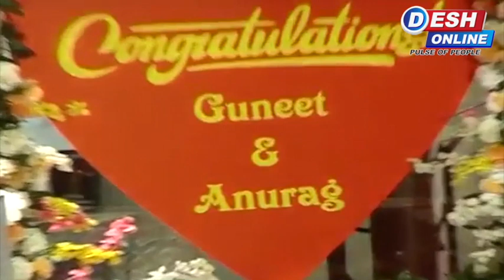MERE DAD KI DULHAN SPECIAL EPISODE DETAILS. GUNEET'S ROKA AND AMBER'S ANGER.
Serial Dad Ki Dulhan Mein Jahan Hone Jaraha Hai Guneet Ka Roka Vahi Ghar Mein Chal Rahi Hai Taiyaariyaan Bann Rahi Hai Mithaiyan.
Lekin Amber Hai Ki Roka Mein Rukawat Lane Mein Koi Kasar Nahi Chord Rahe..
Aj Bhi Jahan Mithaiyan Bann Rahi Hai Vahi Amber Mithai Valo Ko Bohat Pareshan Karte Hai ..Or Yeh Baat Pata Chal Jati Hai Amber Ki Beti Niya Ko Or Voh Office Seh Aati Hai Amber Ko Samajhane .Lekin Jesai Amber Dekh Leta Hai Niya Ko Vesai Voh Room Mein Lock Karke Chup Jate Hai
Niya Ke Khatkane Per Bhi Voh Kholte Nahi Hai Bahana Maar Deta Hai Ki Voh Washroom Mein Hai .Niya Chalaki Seh Khulwayi Leti Hai Darwaza Ko Asah Ki Voh Kehti Hai Ki Thik Hai Mat Khola Darwaza Mein Office Jarahi Hu..Or Chup Jati Hai..Yeh Sunte Hi Amber Thoda Ka Darwaza Khol Dekhte Hai Ki Kya Chal Raha Hai Bahar Vahi Niya Achanak Unke Samne Ajati Hai..Or Amber Ko Samjhati Hai Ki Yeh Sahi Hai Joh Chal Raha Hai Voh Chalne Doh.Or Jate Jate Doctor Ko Bhi Kehti Hai Ki Dhyan Dena Thoda Jisse Gussa Hokar Amber Phir Apne Room Mein Chale Jate Hai.
Abh Amber Ki Yeh Shararat Kya Yeh Shadi Rokh Degi Yeh Toh Waqt Hi Bataiga